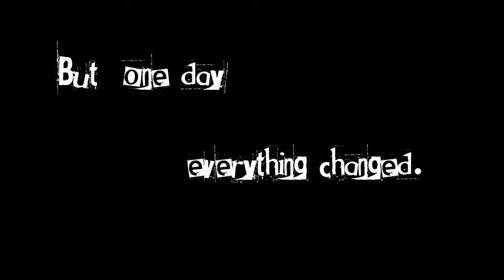BNHA - BakuDeku Moments MV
Hello, here a new video with special moments of two of them and their life together💖 But... everything collapses when they have to separate.

(This is made for bakudeku fans, no hate pls)
Bakugo: Satsuki cosplay.

Deku: Tales of Lightning.
Musics:
Yorushika - Eat the Wind
Words and music: n-buna
Vocal: suis

Eve - Yuusei Boushi
Vocal: Eve

•All music and images copyrights belong to original artist and distributors.